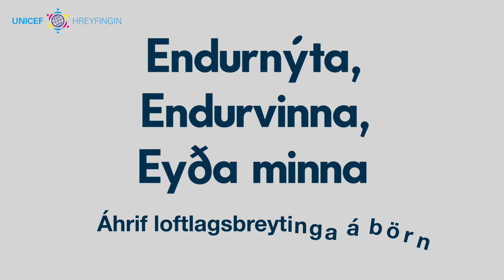Endurvinna, endurnýta og eyða minna: 1. hluti Hvað veldur loftslagsbreytingum?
Í fyrsta hluta myndarinnar Endurvinna, endurnýta og eyða minna, fjallar Ævar Þór Benediktsson það sem veldur því að loftslag jarðarinnar er að breytast.

UNICEF-Hreyfingin er fræðslu og fjáröflunarverkefni fyrir grunnskóla og frístund á Íslandi. Myndin er framleidd af UNICEF á Íslandi og þulur er Ævar Þór Benediktsson.